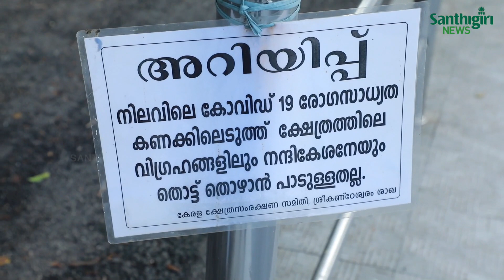പൊന്ന്കായ്ക്കും മരമാണേലും കൂരയ്ക്കുചാഞ്ഞാൽ........? || City Updates